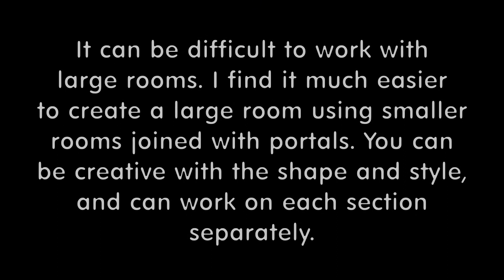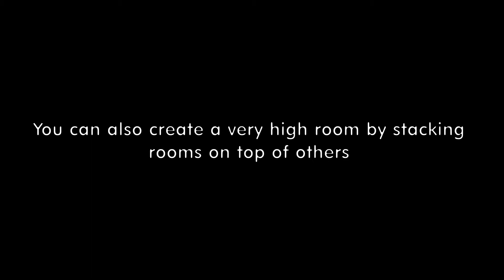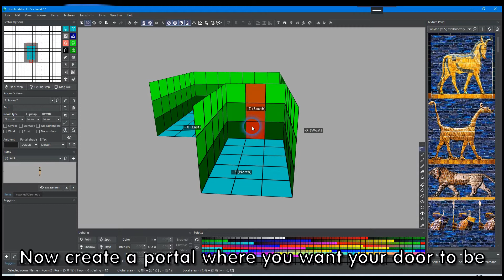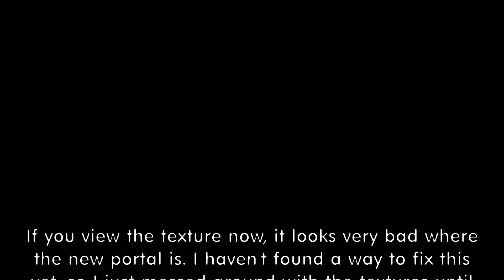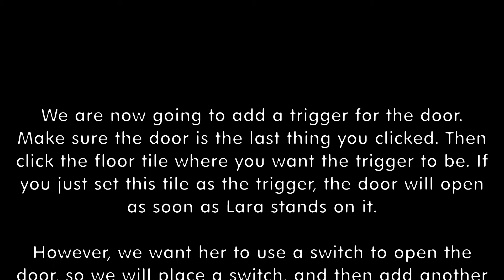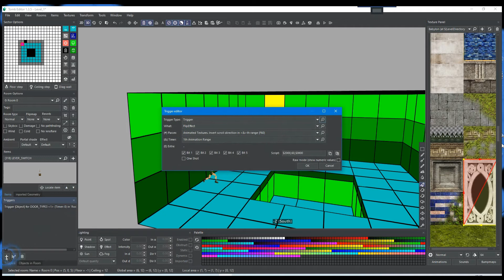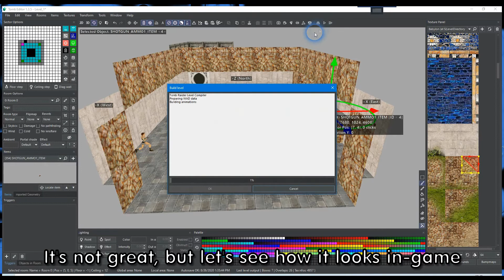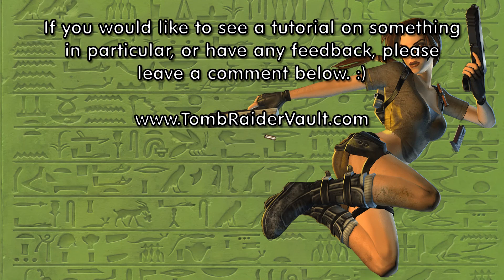Tomb Editor Tutorial - Connecting Rooms & Adding Triggers to Doors and Switches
***I FOUND OUT HOW TO MODIFY THE PORTAL SO YOU CAN MATCH UP THE TEXTURES - SIMPLY SELECT THE YELLOW PORTAL AND KEEP PRESSING 'F' TO LOWER THE CEILING SEGMENT ALL THE WAY DOWN AND THEN RAISE IT TO THE RIGHT PLACE WITH 'R'***

This video is to show you how to add connected rooms using portals and doors. We'll also be adding triggers so Lara has to use a switch to open a door. Please excuse the bad texturing, it was done very quickly just for this tutorial. :)

I also forgot to mention that rooms can be rotated in 2D view by selecting 'Rooms/Transform Rooms' from the top menu of the room editor.

Although Tomb Editor can be used to build levels, as a beginner you will need at least one .WAD file. This is a file that contains objects and other things that you'll need for your level. Download them and place them in a folder where you can easily access them:

If you find this useful and/or you want to be kept updated about new uploads in this series, please like this video and subscribe to my channel, thank you for reading!